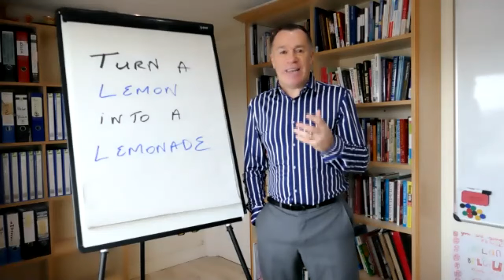Turn a lemon into a lemonade!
For most of us today, we are stuck in level 5 Covid lockdown.
Some people will indulge in an orgy of self-pity, feel sorry for themselves and will look to blame someone else for this situation.
What if we took a different approach?
What if we looked at, what we can learn from this?
How can I improve my overall situation for when this ends, and it will?
What have I now time to do, that I never had before and may never have again?
What if I created a personal development action plan?
Worked on my personal brand offering?
Reflected on how I could innovate more in the business I work in?
How can I turn this lemon into a lemonade?

Mark Donovan
'Helping leaders keep their word and do what they say they'll do'

Learn more about what Mark can do to help you and your organisation